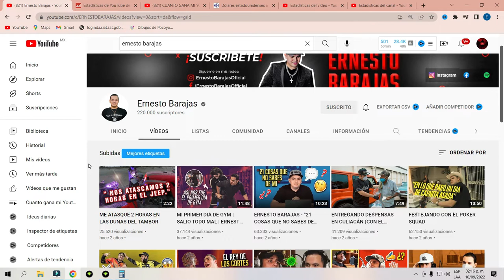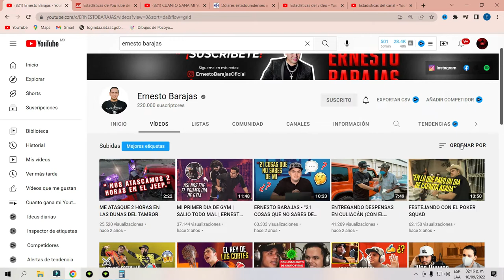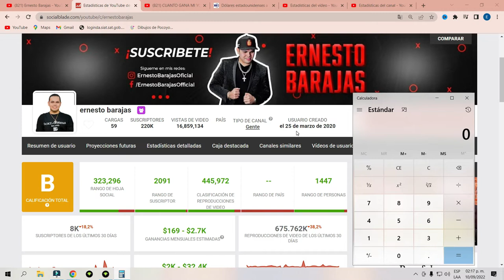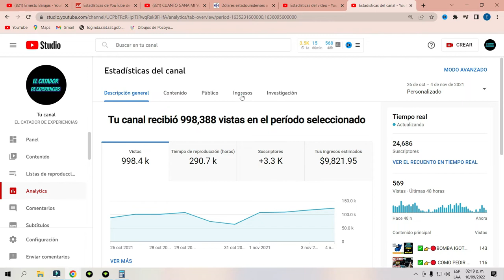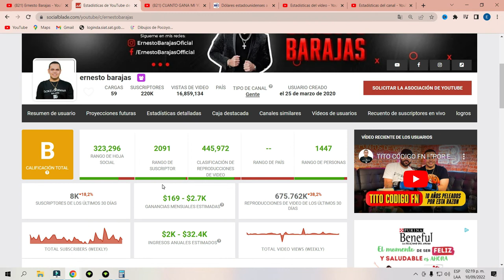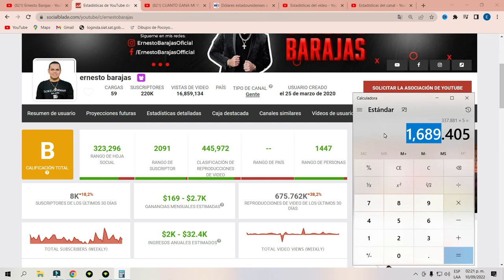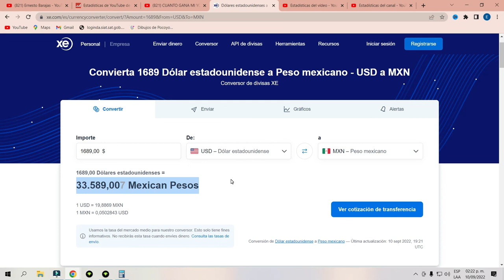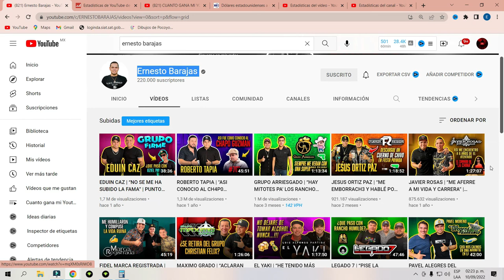✅🤑👉🔴CUANTO DINERO GANA ERNESTO BARAJAS EN YOUTUBE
ernesto barajas, ernesto barajas podcast, ernesto barajas canciones, ernesto barajas fuerza regida